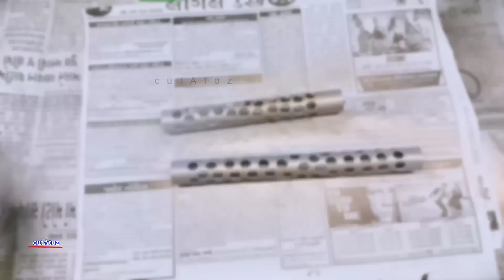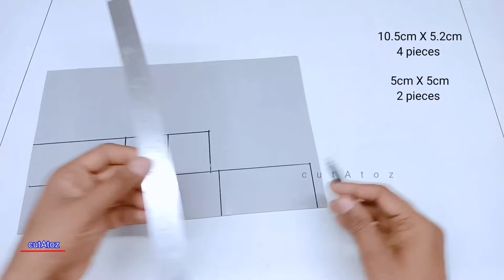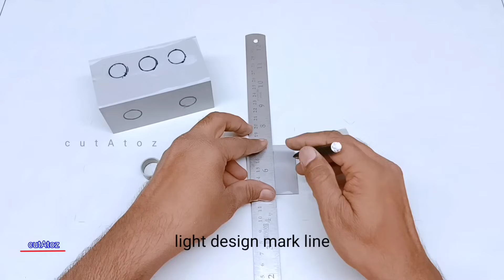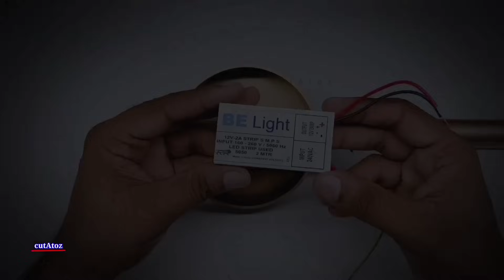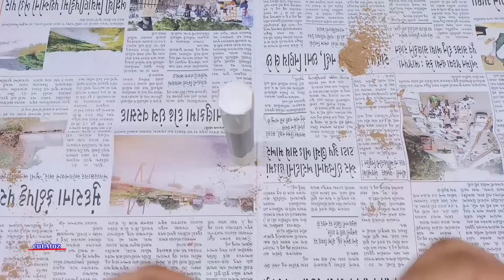Top 4 Amazing Wall Light Decoration Ideas _ Creative-Best _ Ideas Modern And Unique Wall Lamp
how to make, Staircase Wall Decoration Ideas
You can make it easily at home, watch the complete video.

Material Requirement

👉4" diameter pvc pipe

👉 LED

👉Led Heat-shink 1pis

👉 LED Adaptor

business India